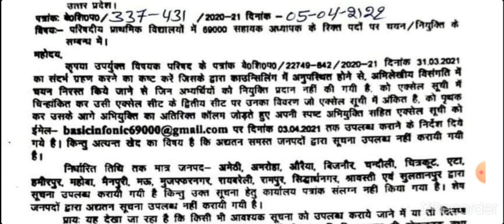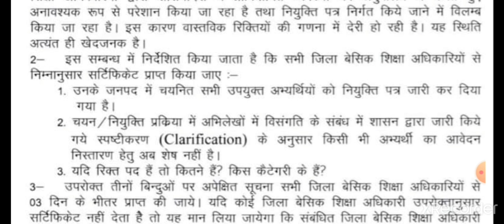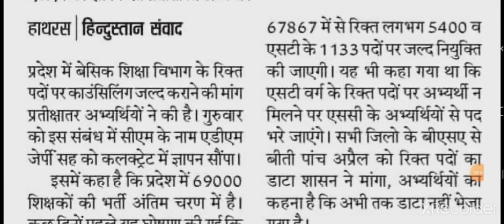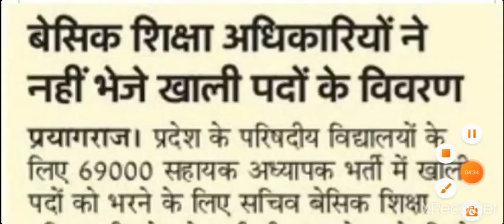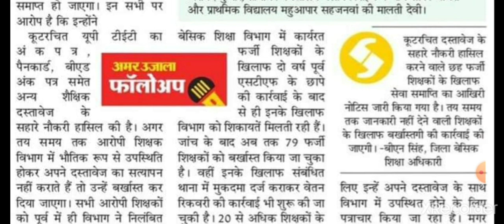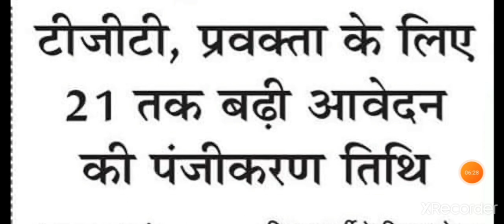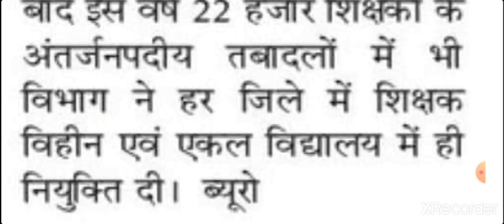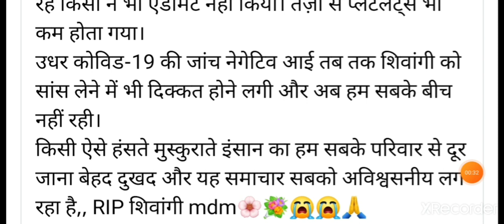69000 is शिक्षक भर्ती थर्ड काउंसलिंग एससीईआरटी लखनऊ अपडेट न्यूज़ अपर सचिव रेणुका कुमार